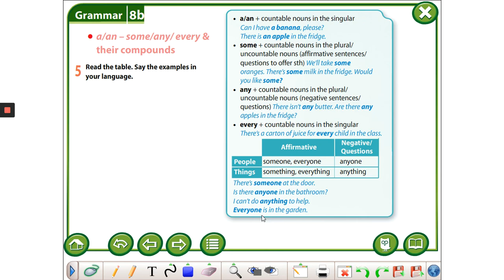A, an, some, any, every - ANGLISHT 7